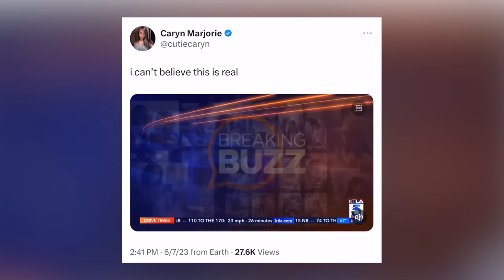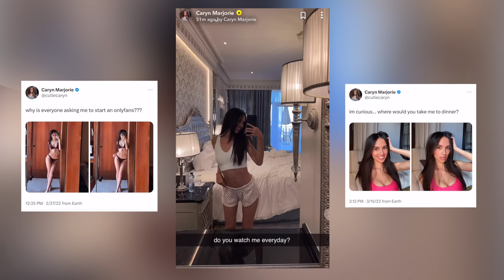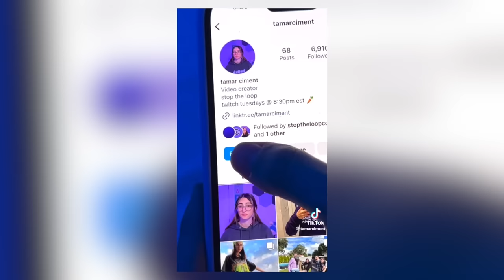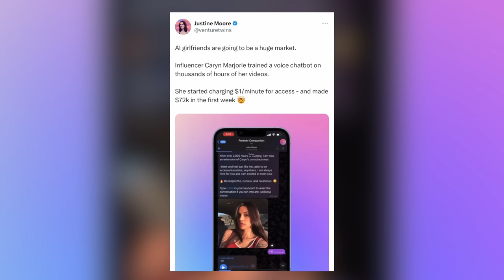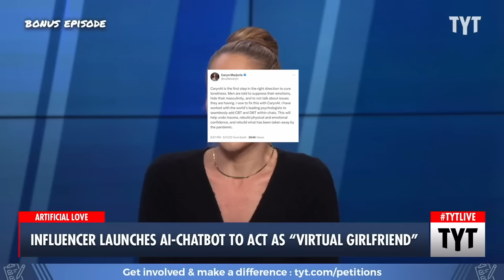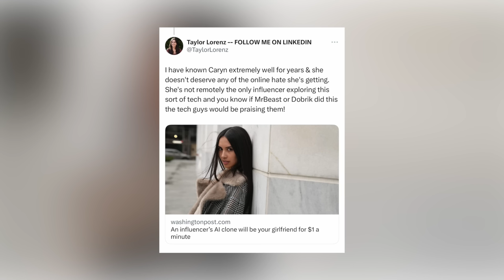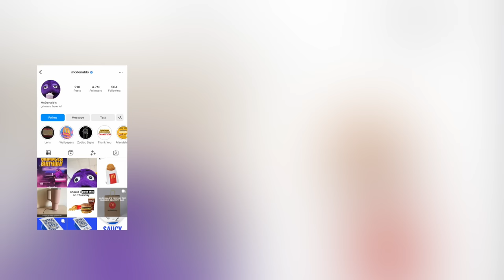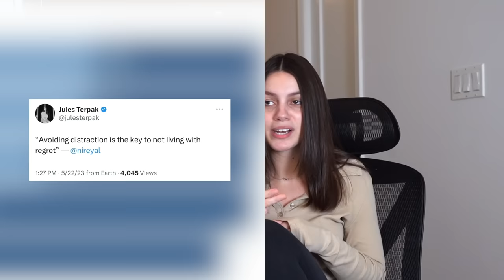Loneliness as a "market opportunity"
Exploring the current state of romantic chatbots, loneliness, parasocial relationships, and the digital SW industry. This is simply context to consider -- form your own opinions.
Chapters
0:00 - The rundown on CarynAI
03:04 - How parasocial relationships are evolving
05:39 - The loneliness market
08:47 - In conversation with My AI about ethics
09:44 - Possible effects on consumers
13:10 - Creators, consider this
14:46 - The digital romance/SW industry
17:30 - Responsibility of both businesses and consumers
18:16 - Conclusion

FEATURED VIDEOS